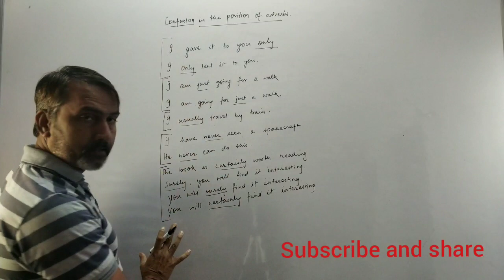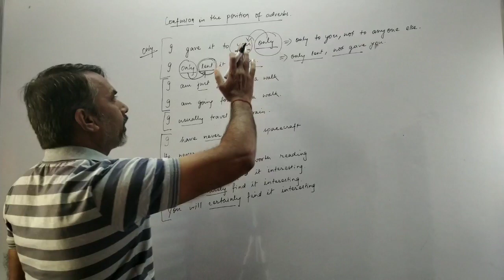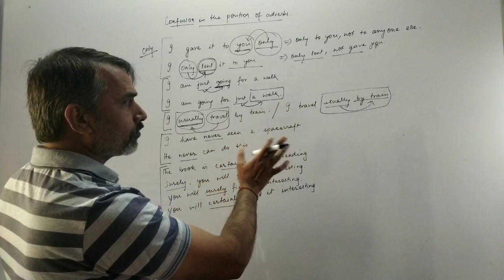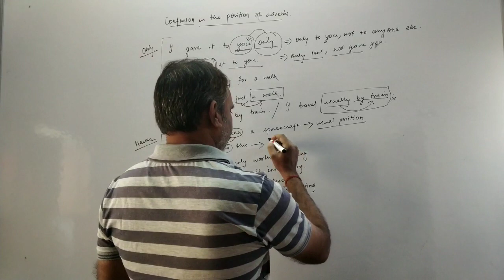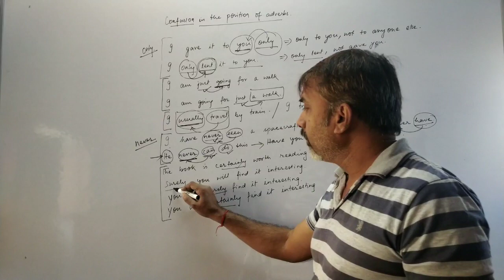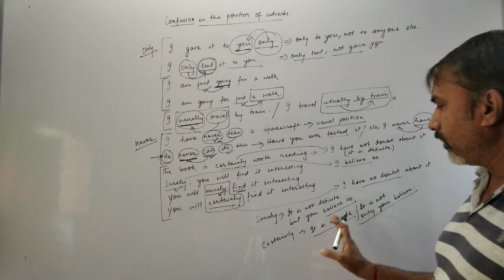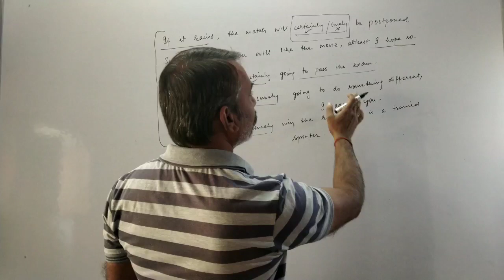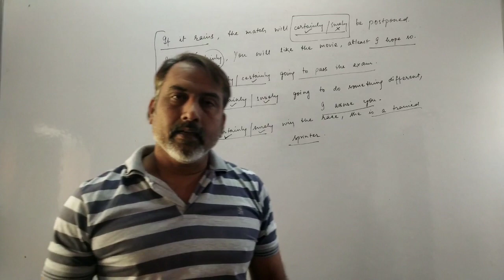Adverbs position explained by Raghwendra Rathour's exam junction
Adverbs position explained, basic English for SSC CGL CPO CDS CAPF banking by Raghwendra Rathour's exam junction